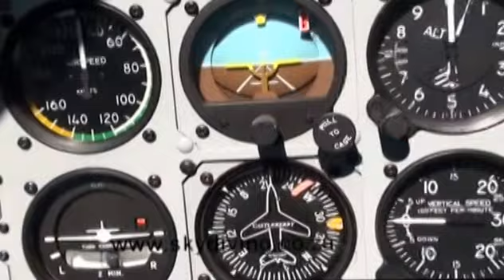Dora Skydive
Sky Dive